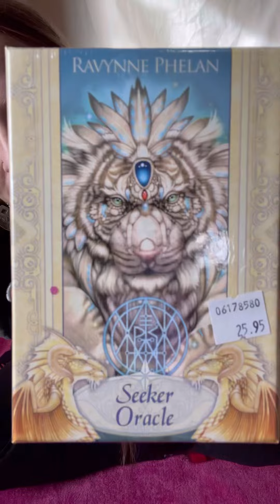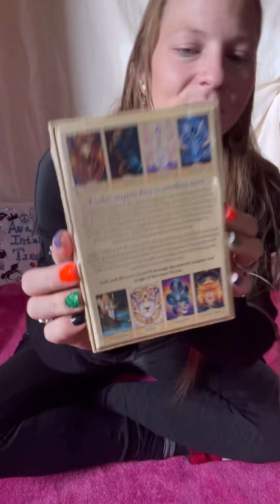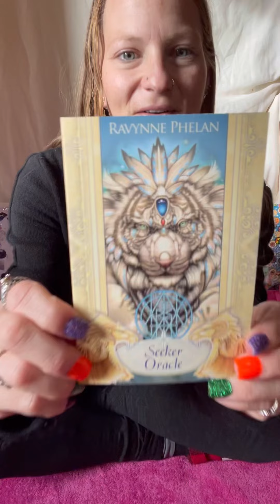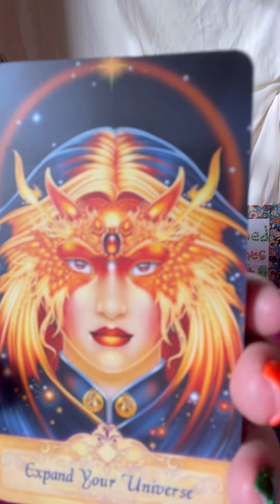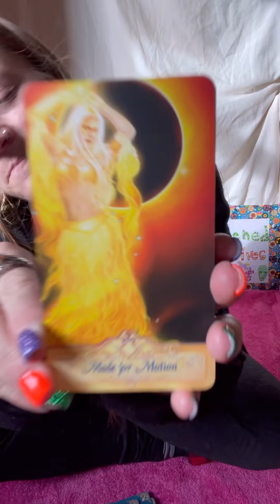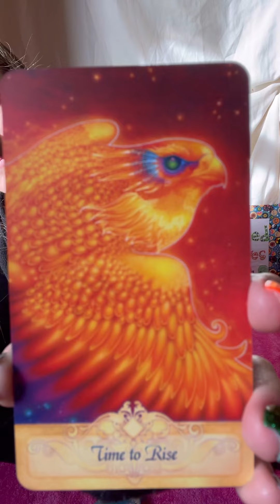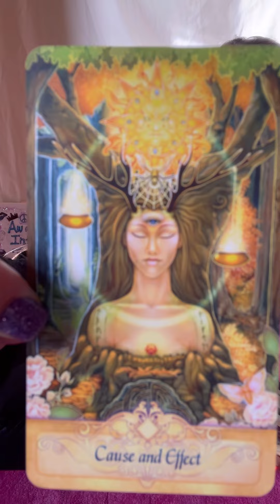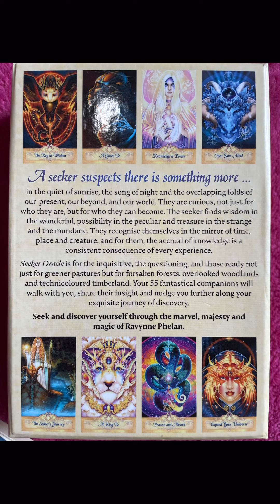Unbox & Oracle Message 🔮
Welcome Awakened Intuitives to our Unbox and General Oracle Message!!

This was a beautiful and huge synchronistic experience!

I really hope the message resonates with all of you!

*Seeker Oracle